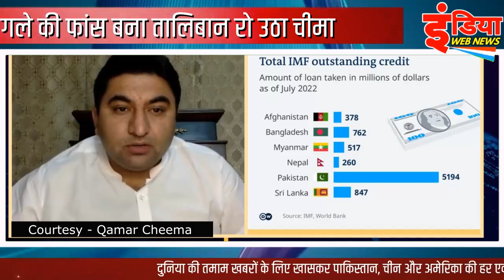Pak Patrakar ne Afgan par lagaya aarop, pak media on India latest, National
On this Channel you will find all pakistan media reactions videos. Pak Media always used to talk about Indian Foeign Policy & PM Modi.

For any Query or videos related you may contact on

India Web News भारत का सर्वश्रेष्ठ Hindi Youtube News Channel है । India Web News न्‍यूज चैनल राजनीति, मनोरंजन, बॉलीवुड, व्यापार और खेल में नवीनतम समाचारों को शामिल करता है। India web news न्‍यूज चैनल की लाइव खबरें एवं ब्रेकिंग न्यूज के लिए बने रहें ।

India web news is India's best Hindi News Channel. India web news News channel covers the latest news in politics, entertainment, Bollywood, business and sports.